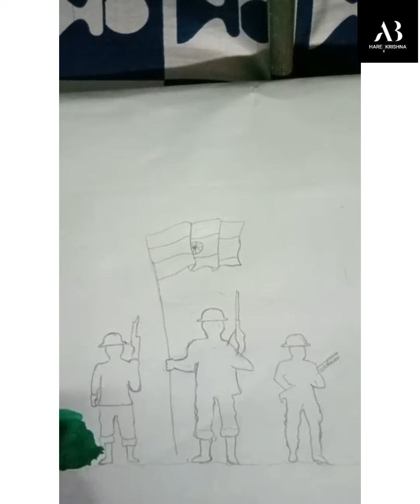Independence Day Special Vedio |Bharat Humko Jaan Se Pyara Hai| A.R RAHAMAN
Independence Day Special Vedio|Bharat Humko jann se pyara hai

____________________________________________________ Artist - Ayona Biswas

Hare Krishna

*Please don't block my video*

Song.            Vinarra
                       Vinarra (From
                       "Roja- Instrument ")

Artist -            *A.R Rahaman*

Tseries Music (on behalf of Lahari Music )